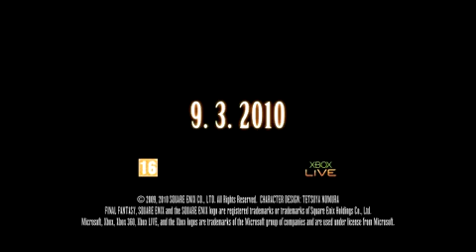Final Fantasy 13-1 - Official Launch Trailer